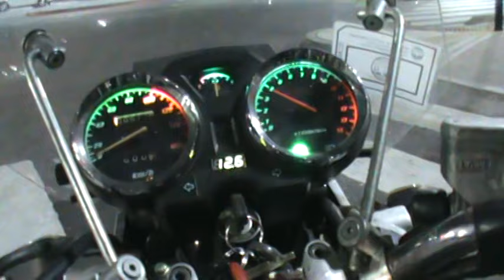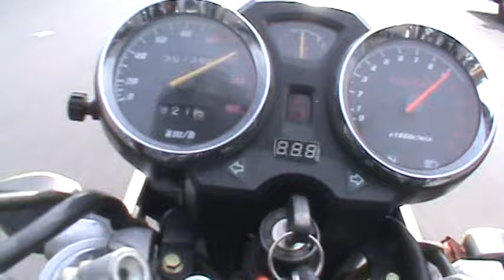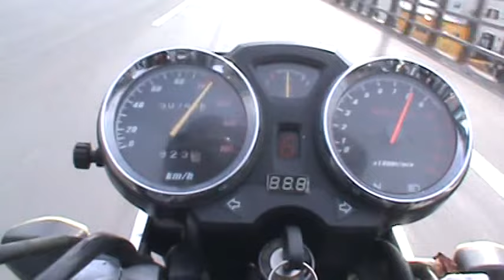Gilera G1 250 Naked, Vel/ Crusero 120 km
Gilera G1 250 Naked Velocidad Crusero 120 km reales .
 Trabajando en su tablero con la incorporación de un
Voltimetro Digital instalado . Tambien el Tacometro
fue remplazado, y aun no estaba regulado , en altas Rpm , para eso
 hise estas pruebas,  de paso decidi registrarlo . Mi tren delantero
vibra por tener el barral izquierdo con un reten roto, con una
disminución de aceite hidraulico, asi que no la paso de
los 120/130 km en ruta . Esta con Carburador kehin/Cortina
de 30", y Piñon de 14 , viene con 13 original , Junta de
Cilindro de doble chapa y amianto .

 El volante original del modelo naked , es inviable para persona
de talla grande , asi que se remplazo por uno mas bajo . Para los
 amigos de la Comunidad Motoquera  buenas rutas para